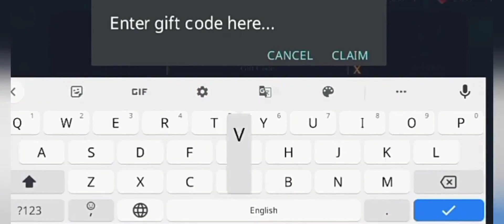5 Working Epic Heroes wars Gift code | epic heroes war gift code 2023 today